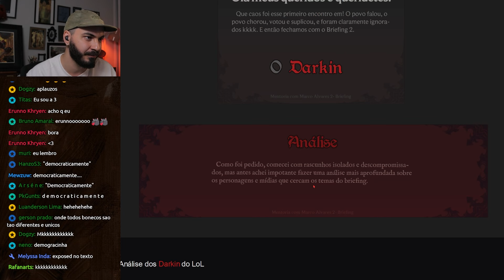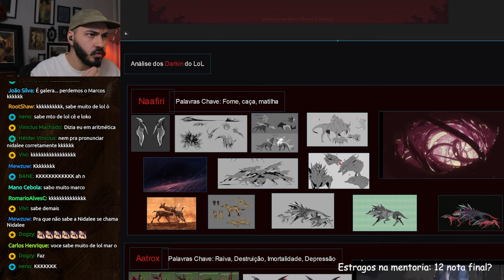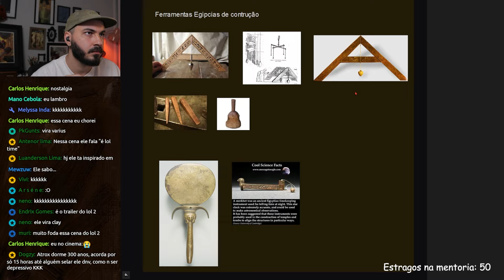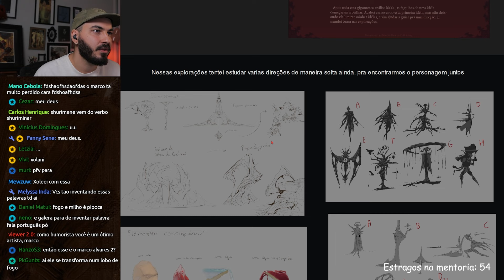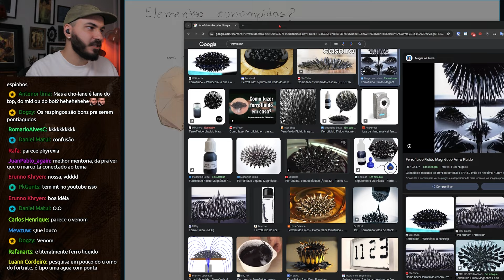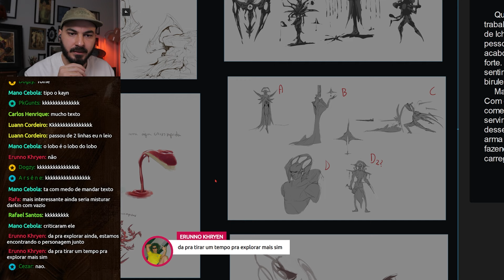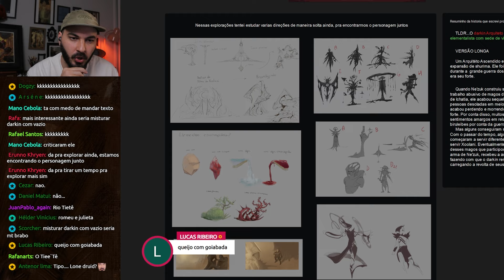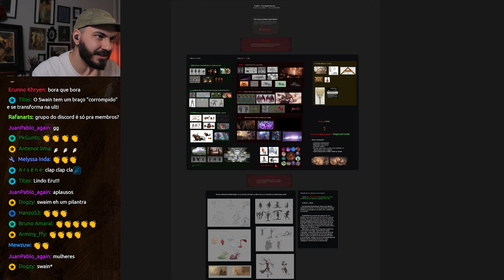👹 VAMOS MISTURAR essas IDEIAS no CONCEPT ART | Mentoria Erunno #02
👩‍🎨 Arte enviada por: Erunno Khryen